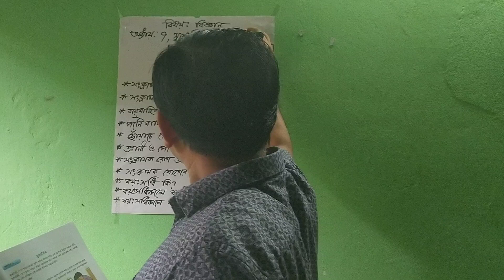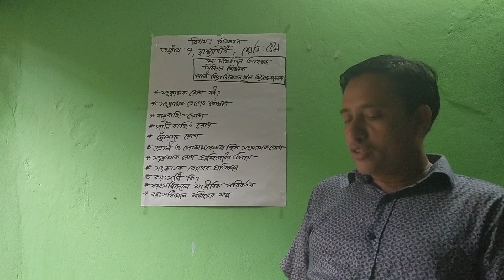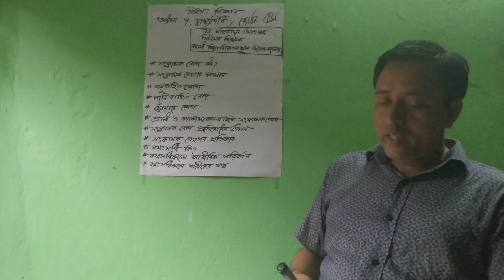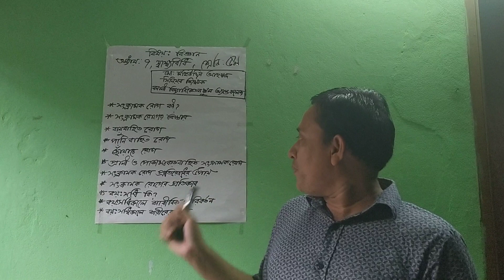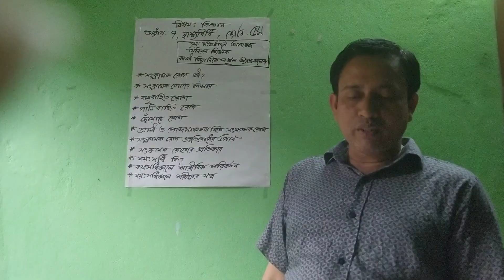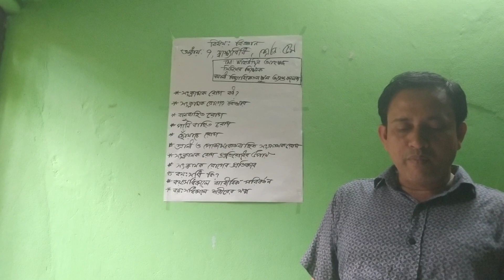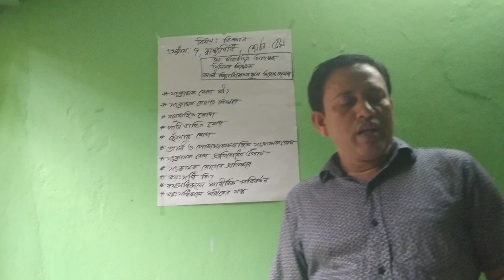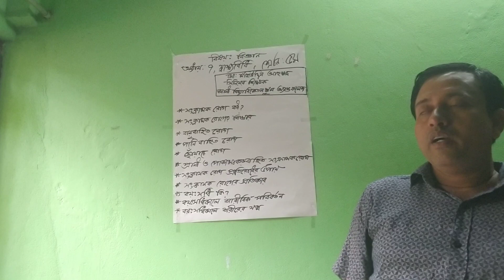Class : 5, Sub : Science ,Chapter : 7 ,By : MD Mohiuddin Ahmed